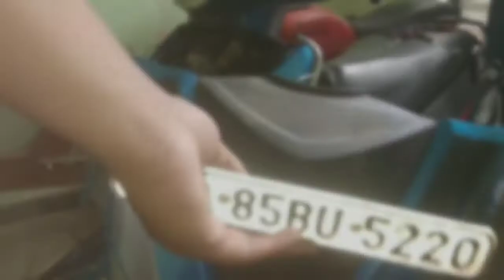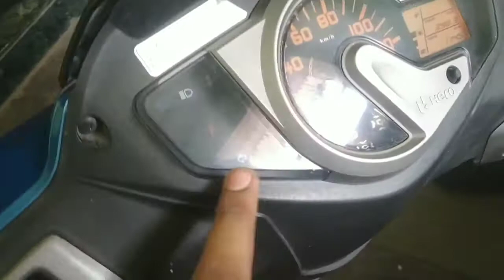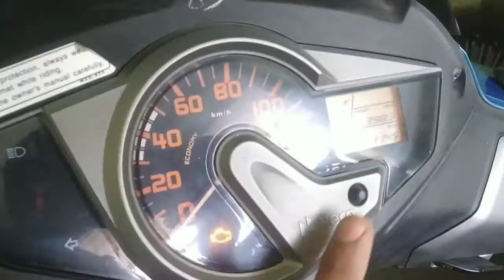How to install hazad switch in bs6 scooty & bike / just rs 20 / easy process / MTB RIDER HARSH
so hy guys and welcome back to my another video so guys aaj ki ish video mai mene aapko apni bs6 scooty ke andr hazad switch laga kr dikhaya hai.

MTB RIDER HARSH

Product link;